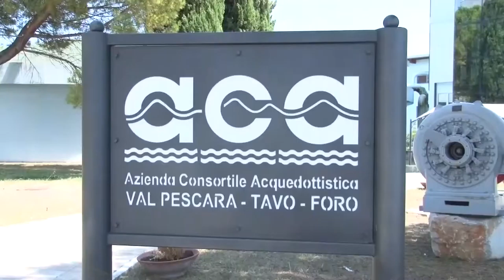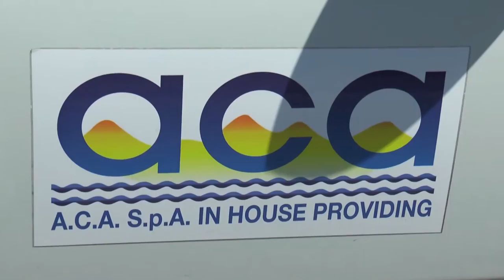Carenza idrica. Ferrara chiede risposte ad Aca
Prosegue l’emergenza idrica nella nostra regione. Fra le città con maggiori criticità c’è Chieti con il sindaco Ferrara che chiede risposte certe ad Aca e Regione